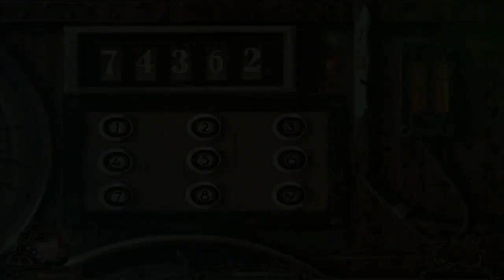Let's Play - Rite of Passage 1 - The Perfect Show - Chapter 5 - Doll Manufacturing Room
You are a teacher in Everlake, a small town recently struck by a series of unexplained child abductions. When your student goes missing, it is up to you to take up the role of a detective and save the children. On your quest you will uncover secrets, solve challenging problems and encounter enigmatic characters with unclear motives. In the town of Everlake nothing is at it seems, as the story of crime, mystery and supernatural events unfolds before your eyes. At the center of it all stands the old puppet theater and its elusive patron. The Perfect Show is coming.

Available from:
Bigfish Games: